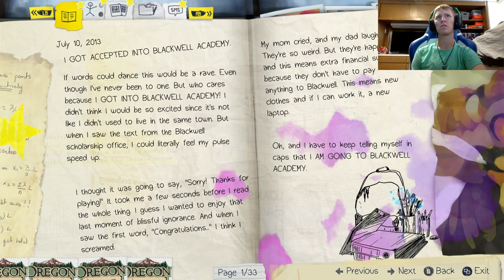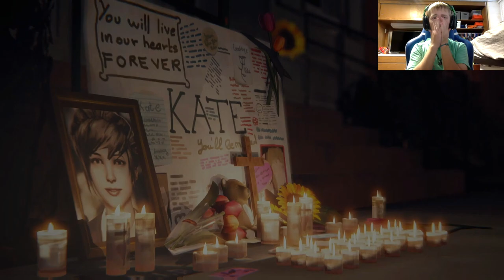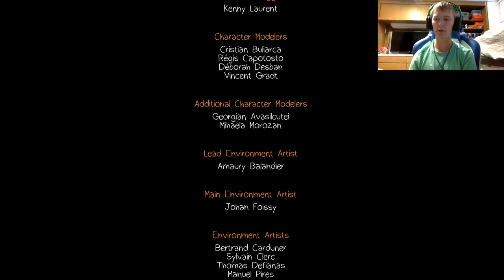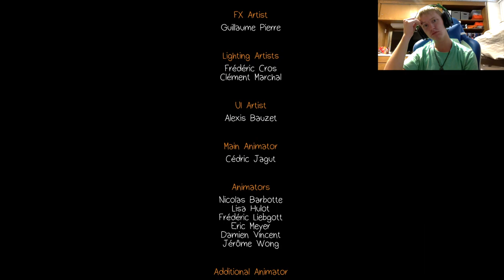Saving Kate: Life Is Strange Walkthrough - Part 6